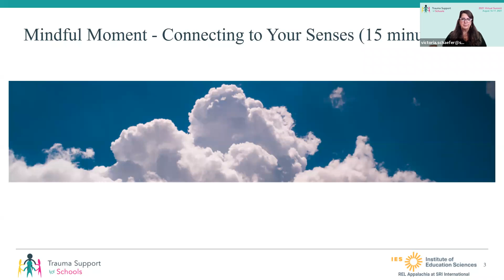1: Connecting Your Senses: Mindful Moment | Trauma Support for Schools Virtual Summit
Trauma Support for Schools Virtual Summit: August 16 & 17, 2021. Hosted  by the Regional Educational Laboratory Appalachia at SRI Education and the Cross-State Collaborative to Support Schools in the Opioid Crisis. This summit is for researchers, practitioners, and policymakers who support PreK-12 educators and students experiencing trauma.